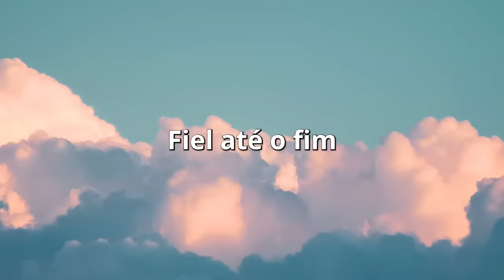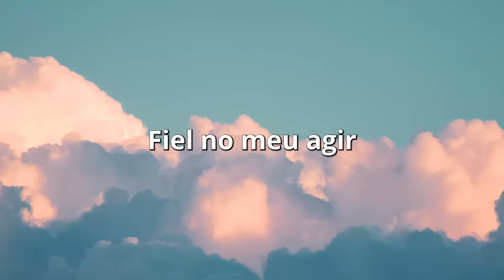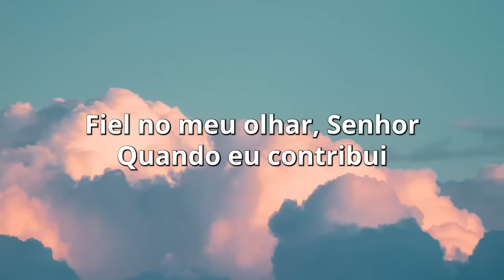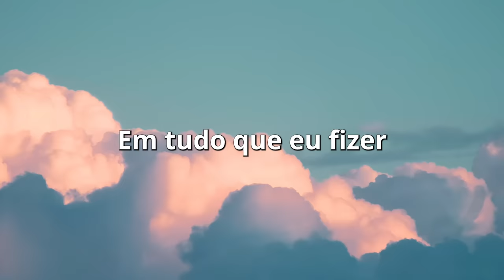Wagner Roberto - Fidelidade (Lyric Video Oficial)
Lyric video oficial da música Fidelidade, da cantor Wagner Roberto - disponível em todas as plataformas digitais.

▷ INTÉRPRETE: WAGNER ROBERTO
▷ COMPOSIÇÃO: WAGNER ROBERTO

► LETRA: FIDELIDADE

Eu quero ser fiel Senhor
Fiel até o fim
Como és fiel a mim

Fazer sua vontade
Não quero mais fingir
Mas quero te servir
Com mais fidelidade

Fiel no meu pensar Senhor
Fiel no meu agir
Fiel no meu falar Senhor
Fiel no meu ouvir

Fiel no meu olhar Senhor
Quando eu contribuir
Fiel no meu andar Senhor
Fiel no meu sentir

Aonde eu estiver
Em tudo que eu fizer
Serei fiel a ti

► MAXIMUS RECORDS
- Faça sua Produção Musical / Vídeo Clipe / Live Session e Cover Conosco
- Chame no WhatsApp E faça seu Orçamento!